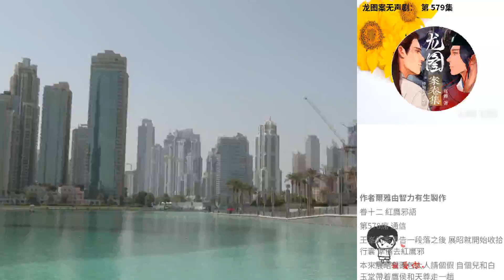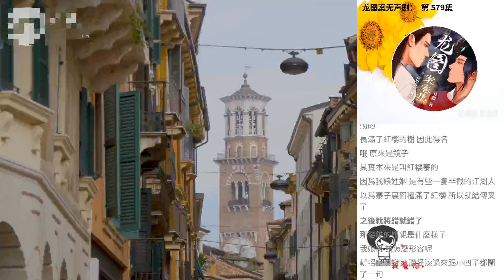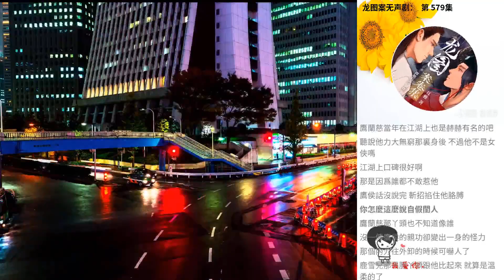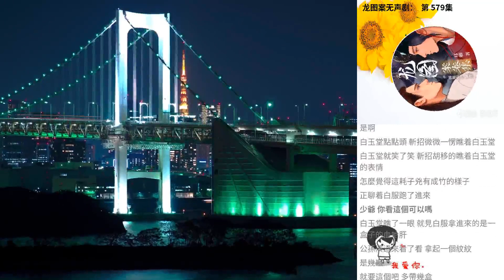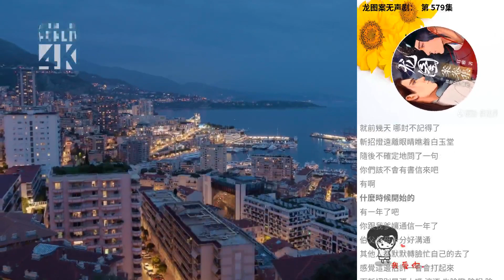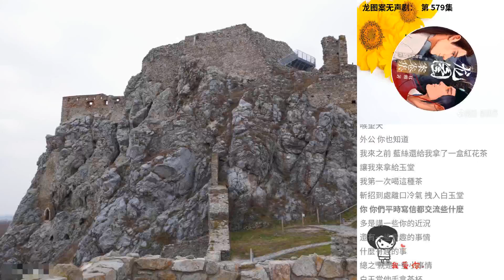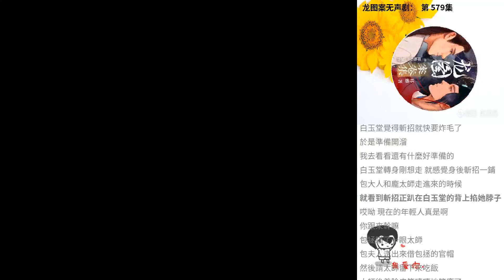龍圖案無聲劇： 第 579集